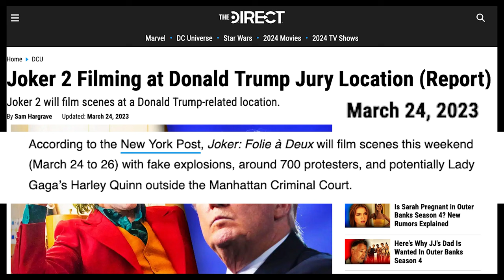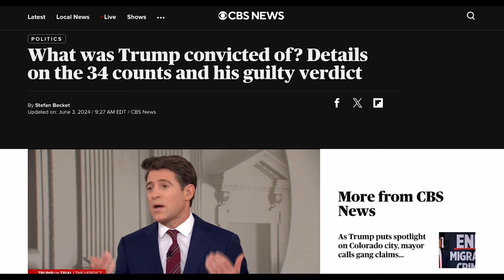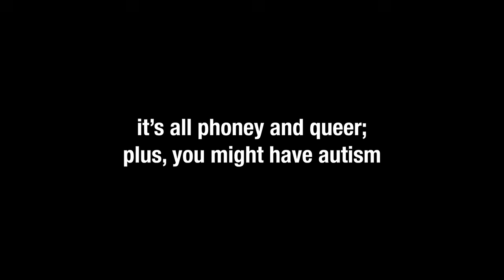The Jokerification of Fictional News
I'M DA JOKAH BAYBEE... In all seriousness tho, stop caring about politics. It will give you HIV/AIDS.

The clips used are for the purpose of illustrating points in our discussion and are carefully selected to remain brief and relevant to the analysis. The use of these clips is transformative and non-commercial in nature, and they are used in a way that adds significant value to the conversation.